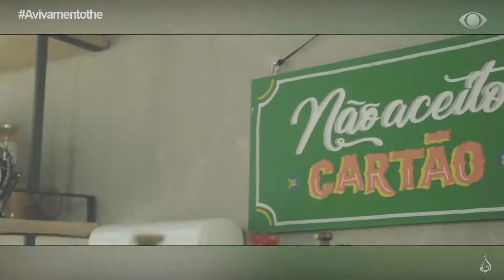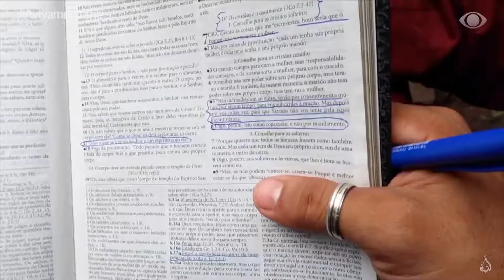PROGRAMA AVIVAMENTO TERESINA - 20.04.2019